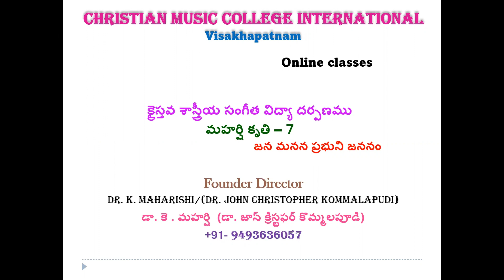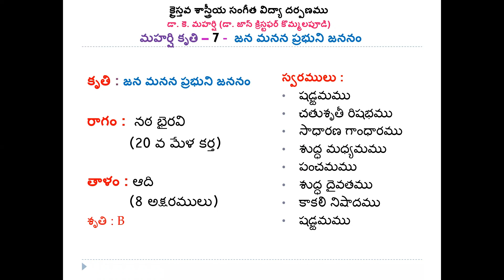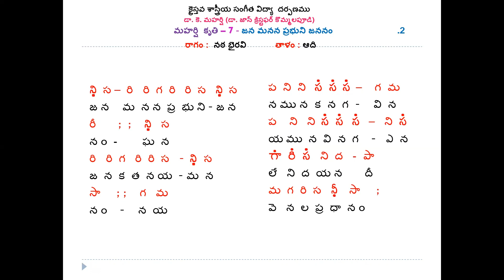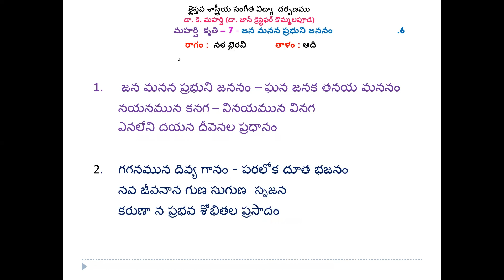"జనమనన ప్రభుని జననం" - మహర్షి క్రైస్తవ కృతులు - గానం - డా. కె. మహర్షి